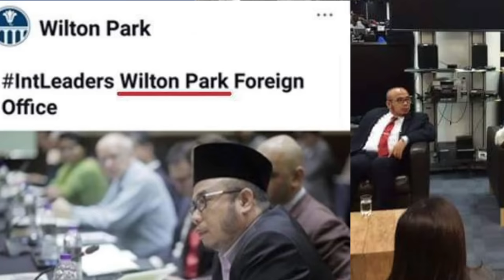Dr. MAZA KAIT ASWAJA DENGAN LIBERAL AMINAH WADUD & IBN TUMART PULAK DAH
Kita lihat bagaimana Dr. Maza mufti Perlis kaitkan aswaja sebagai pengikut Ibnu Tumart Dan kaitkan dengan Liberalism Aminah WADUD

dengar penjelasan dari Ustaz Hafiz Za'farani (HAZA(